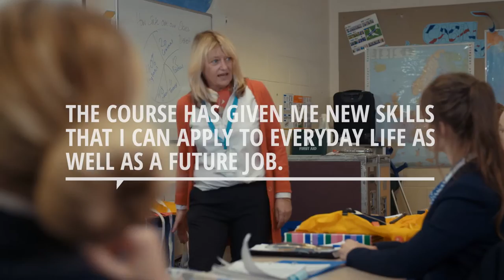Travel & Tourism at City of Bristol College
Discover… a world of possibilities